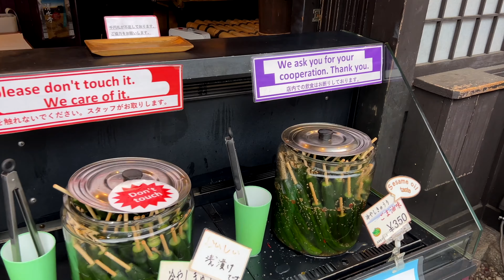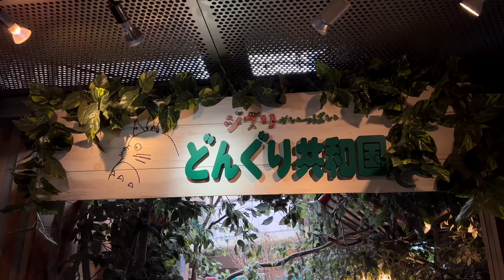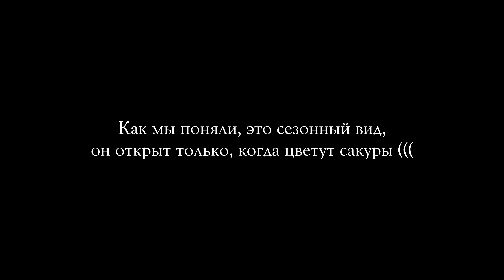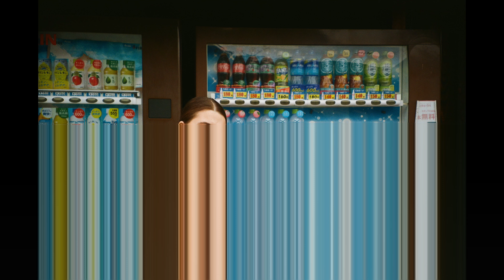ВЛОГ: впервые в Японии 🇯🇵 КИОТО | много красоты, храмов и еды 🍙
Привет!
Мы Вася и Яна, муж и жена :)
В апреле 2024 года мы впервые в жизни летали в Японию и бесповоротно влюбились.
В этом видео дорога из Токио в Киото, 5 дней в романтичном и дождливом городе Киото, много храмов, вкусной еды, Японских садов и наши впечатления по тайм-кодам:

00:08 - дорога до Киото
00:49 - рум тур, наш отель
01:27 - первые впечатления о Киото
01:50 - магазин стикеров (рай и милота!)

День 1:
02:09 - начало дня
02:32 - Храм Фусими Инари (Fushimi Inari Shrine)
04:07 - Киото - город сувениров
04:30 - с соджу и настроение получше)))
05:14 - Киото - туристический город
06:17 - едим ооооч вкусный Японский огурец
07:29 - магазин Студии Гибли (Ghibli Studios Shop Kyoto)
08:02 - пробуем митараши данго ( Mitarashi Dango)
08:23 - знаменитый вид на Пагоду (Yasaka Pagoda)

Гастротрип:
08:34 - самый старый Старбакс (Starbucks Coffee - Kyoto Nineizaka Yasaka Chaya)
08:42 - уличная еда в Киото (краб и мясо) - НЕ РЕКОМЕНДУЕМ ЭТО МЕСТО!
09:06 - Храм Киёмидзу-дэра (Kiyomizudera Temple)
09:45 - после Японии мое отношение к природе изменилось
10:16 - Японский моти с клубникой - это бомба!
11:06 - самая вкусная Coca-Cola в мире!
11:28 - McDonald's в Киото

День 2:
12:30 - про спальные районы в Японии
13:24 - я хочу остаться здесь!
13:58 - Adashino Nenbutsu-ji Temple
15:13 - после Японии я хочу выращивать цветы!
15:33 - Вася тоже хочет остаться в этом месте!
15:57 - Otagi Nenbutsu-ji Temple
17:02 - едим унаги (Японский угорь)
17:45 - мы приехали в Храм Kinkakuji (Golden Pavilion), а он закрыт!
18:00 - ВАЖНЫЙ ФАКТ О КИОТО (все закрывается очень рано)
18:34 - что мы решили делать?

День 3:
18:58 - вторая попытка попасть в Kinkakuji (Golden Pavilion)
19:43 - главный минус в Киото
20:10 - какие храмы нам больше всего понравились в Киото? Kinkakuji не очень?
20:57 - Храм Рёан-дзи (Ryoanji Temple)
21:43 - чем знаменит сад камней Ryoanji?
22:36 - Японский перекус, митараши и паровая булочка
23:06 - Храм Jönangü Shrine
23:39 - очень расстроена, не увидела то, что хотела(((
24:06 - идем есть на Nishiki Market
24:42 - САМАЯ ВКУСНАЯ ЕДА В ЯПОНИИ!
25:12 - мне это место напоминает Италию!
25:25 - закупка сувенирами
25:40 - самые вкусные специи в мире!
26:47 - классный магазин с ручной работой (дорогой)
27:09 - время 18:00, а в Киото все закрыто!